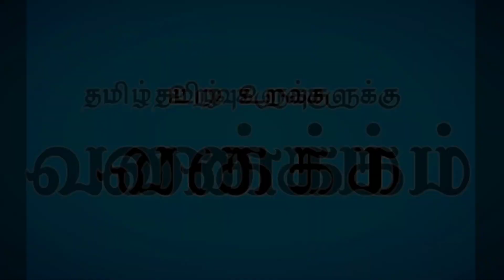Chola Chola song story breakdown ஆதித்த கரிகாலன் | Ps1 second single